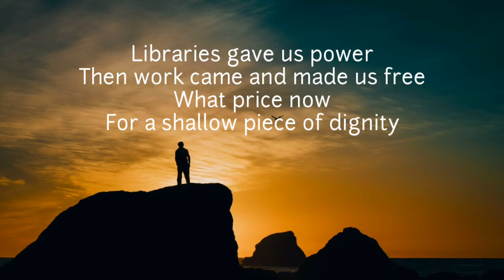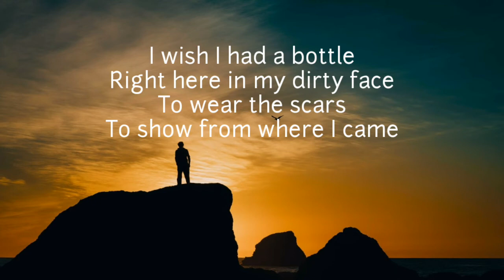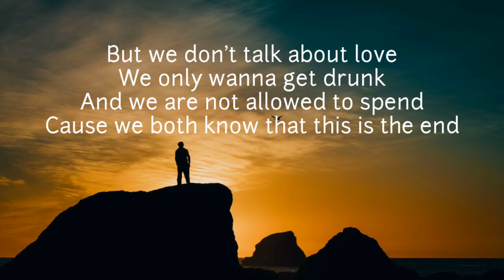A Design For Life Lyrics Video - Manic Street Preachers (cover by Tesni Jones) ~ LirikLyrics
A Design For Life  Lyrics Video -  Manic Street Preachers (cover by Tesni Jones) :

LirikLyrics :

Libraries gave us power
Then work came and made us free
What price now
For a shallow piece of dignity

I wish I had a bottle
Right here in my dirty face
To wear the scars
To show from where I came

We don't talk about love
We only wanna get drunk
And we are not allowed to spend
As we are told that this is the end

Right here in my pretty face